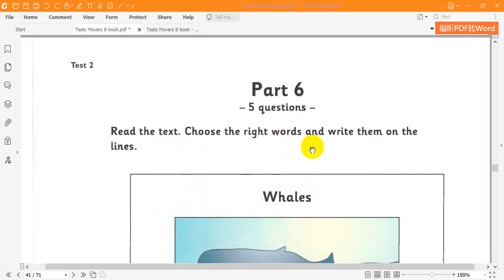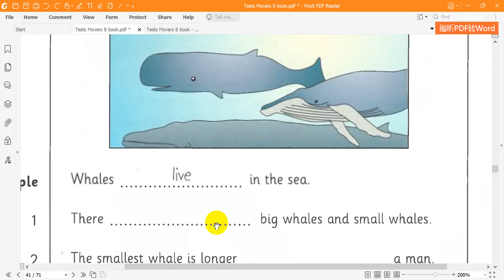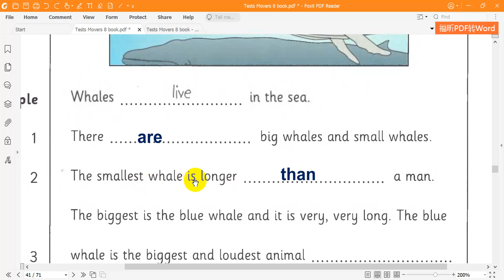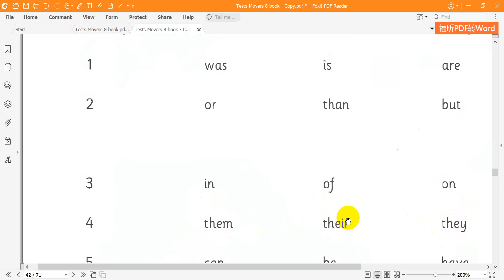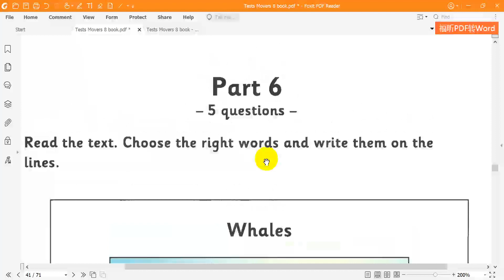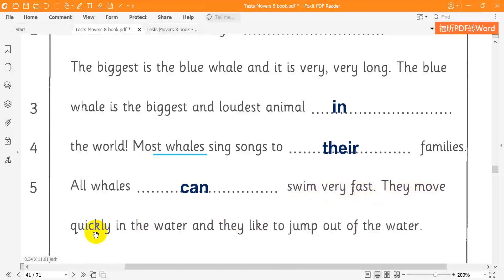Movers 8 Reading Test 2 Part 6